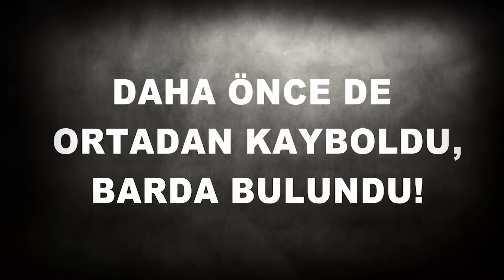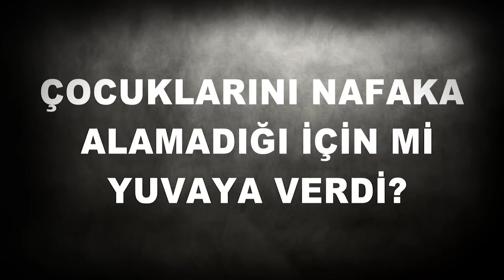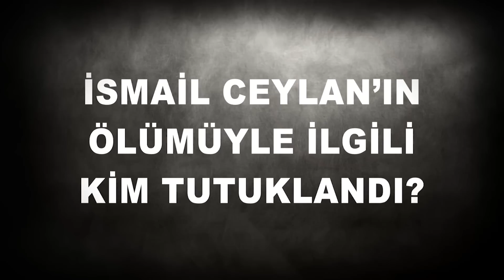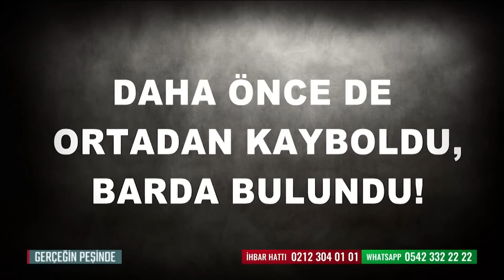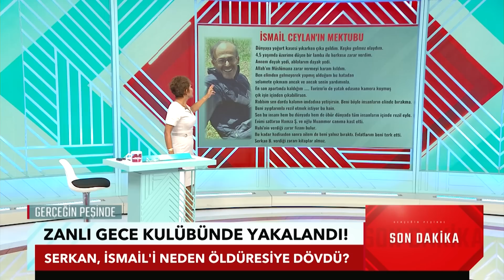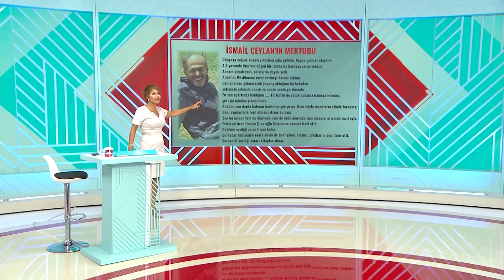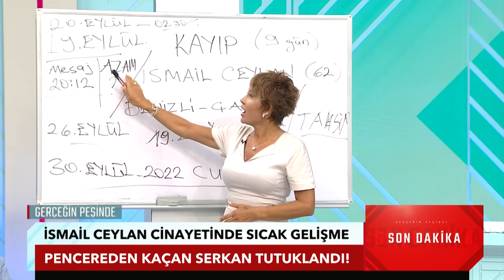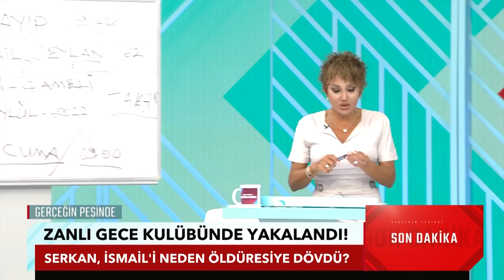Gerçeğin Peşinde 648. Bölüm